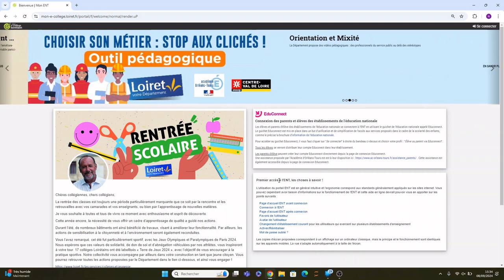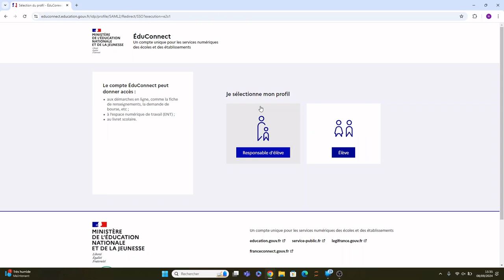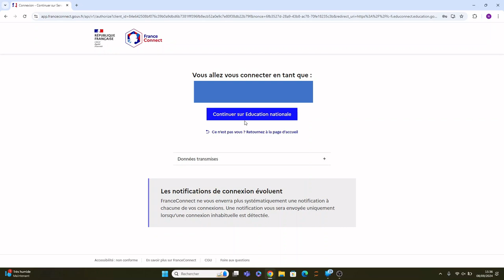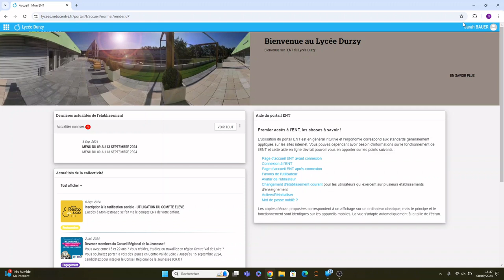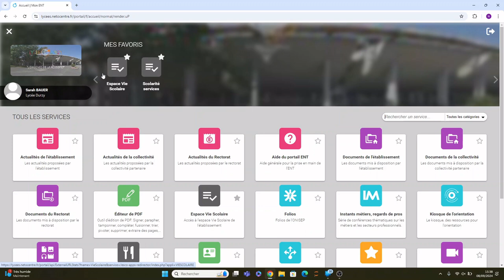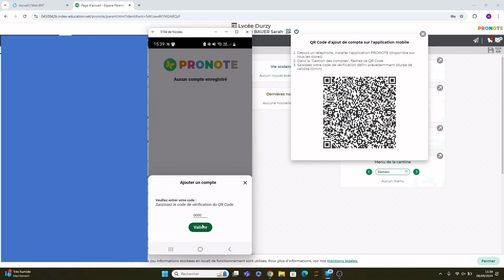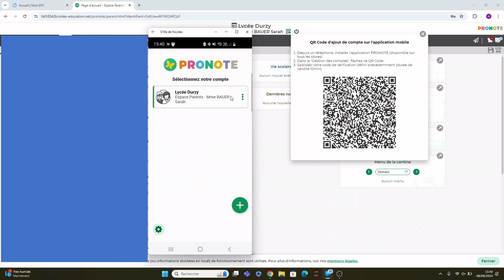Comment se connecter à l'ENT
Apprenez à vous connecter à l'ENT et à connecter votre compte sur votre téléphone.